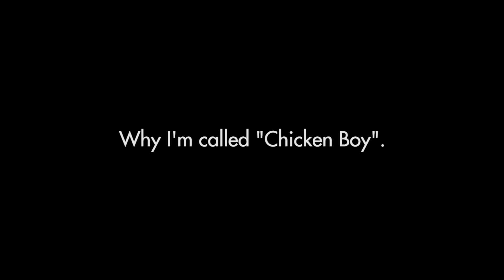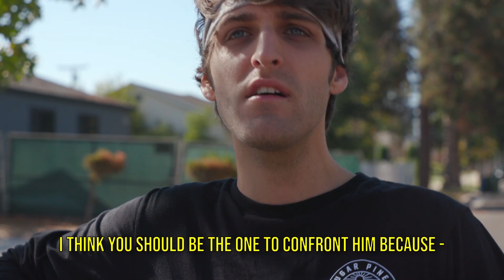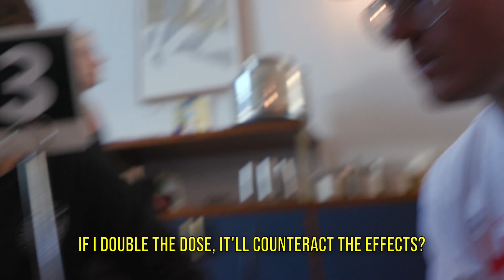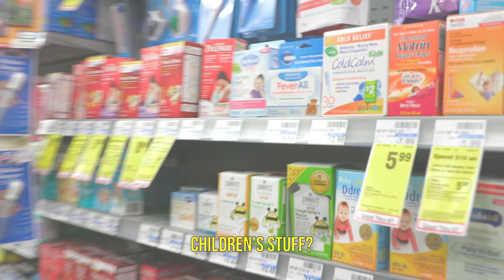Why I'm called "Chicken Boy".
It's a really funny story actually...

Edited by:
Vicky Pham